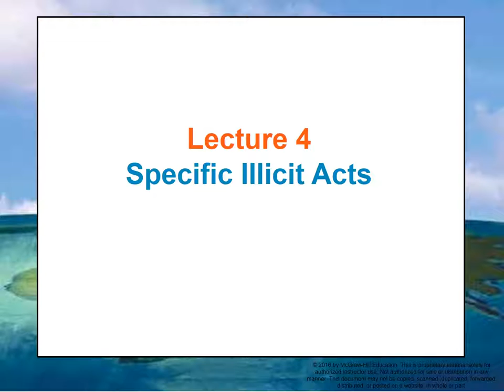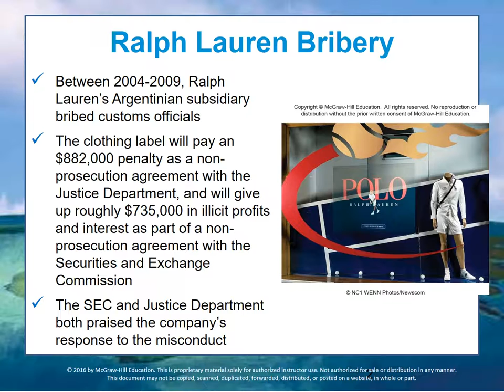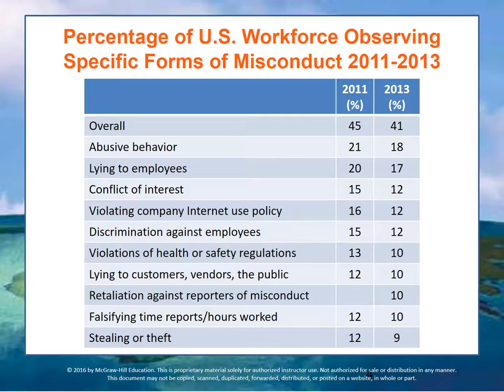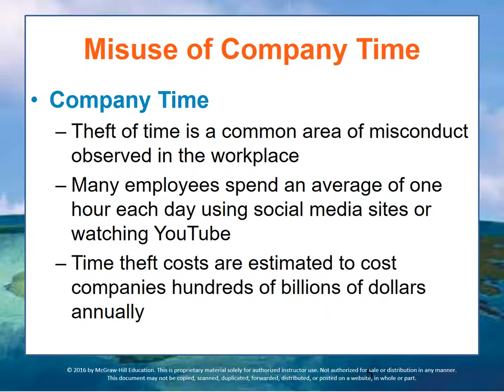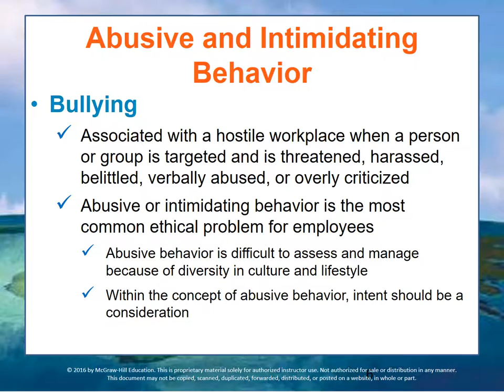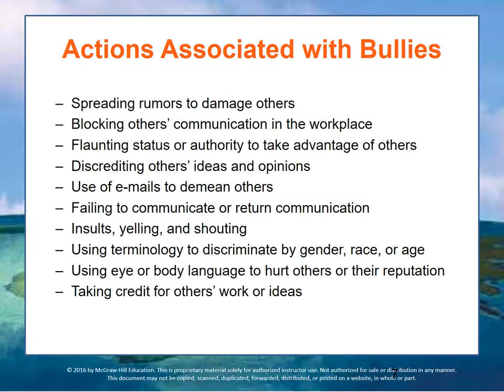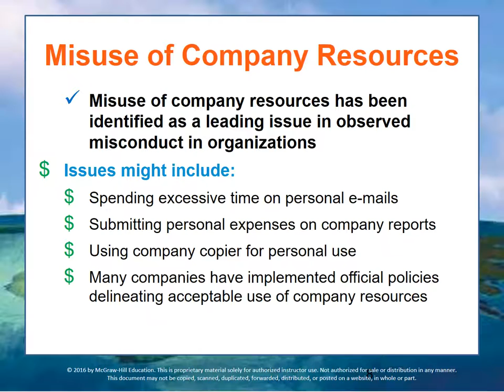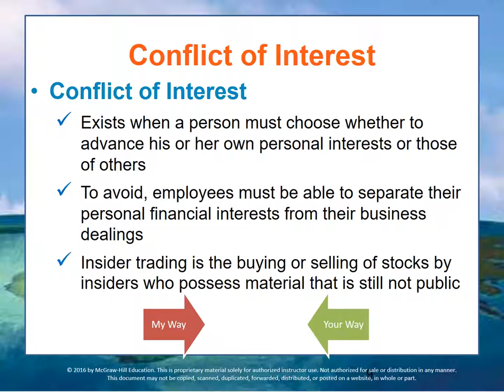162 Business and Society - Module 2 Lecture 4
Specific Illicit Acts